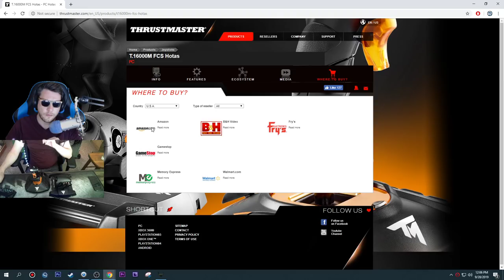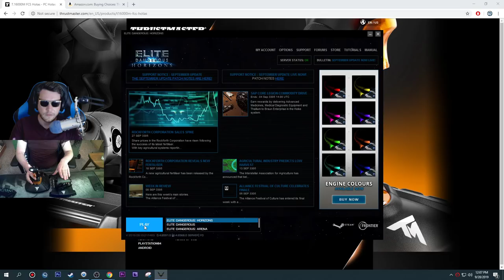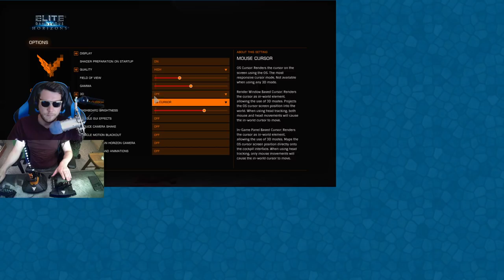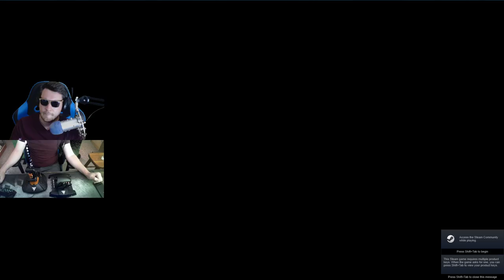Elite Dangerous - Space Transport & Trucking Simulator | Elite Dangerous Gameplay